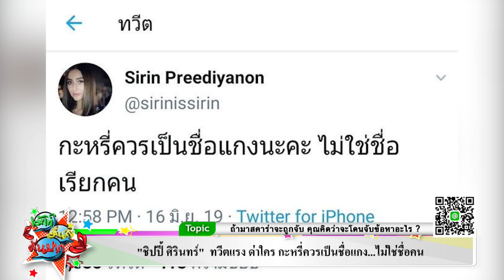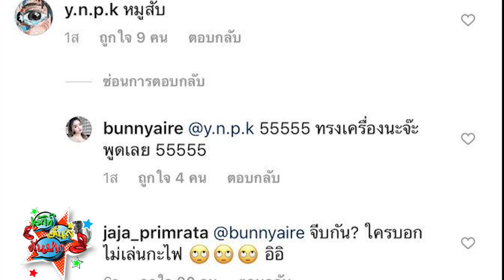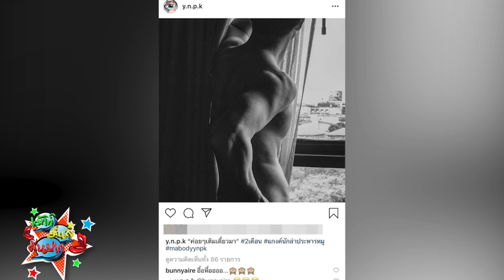ชิปปี้ ศิรินทร์ ทวีตแรง ด่าใคร? I เมาท์มันส์คันปาก EP.388 18-06-62 (2/3)